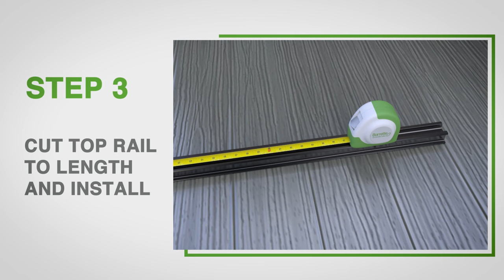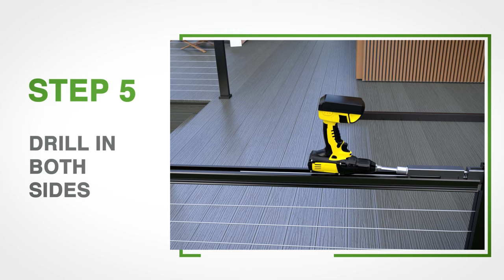How to Install RDI Elevation Rail with Cable Infill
Fast and easy to install, RDI Elevation Rail with cable infill requires no special tools or fasteners. The panels include a patent pending centralized tensioning control system that eliminates the need to tension each cable individually, which can save time during the installation.